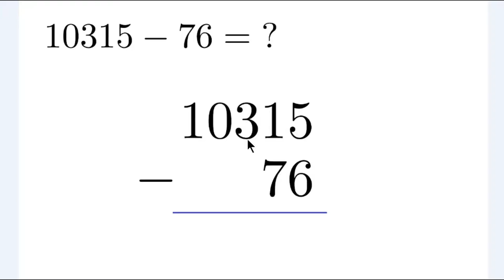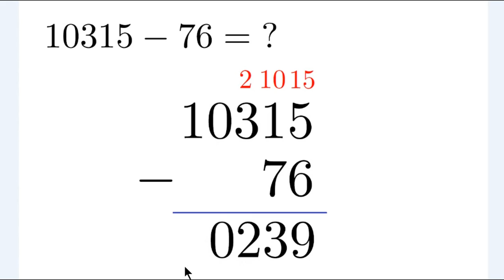Treinando Subtração - Nível Iniciante